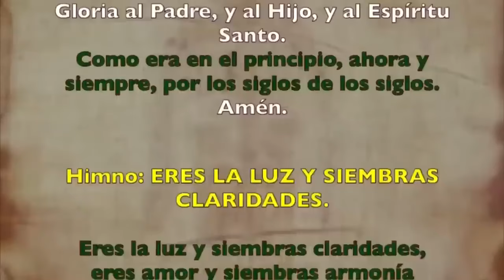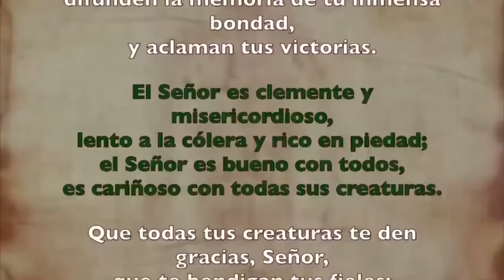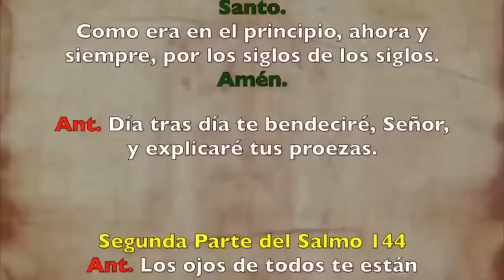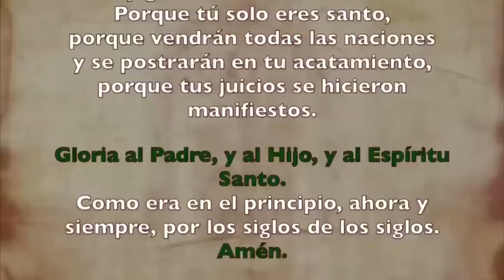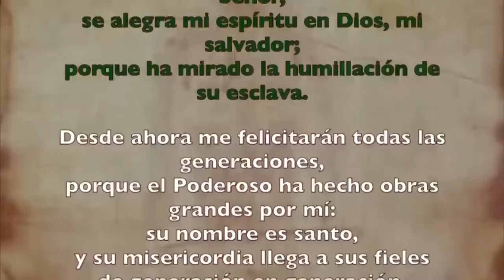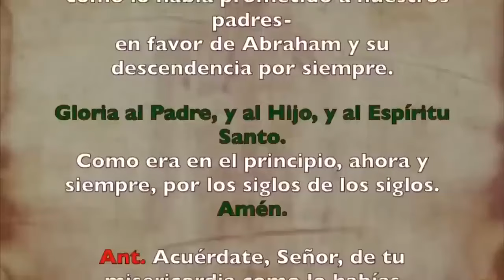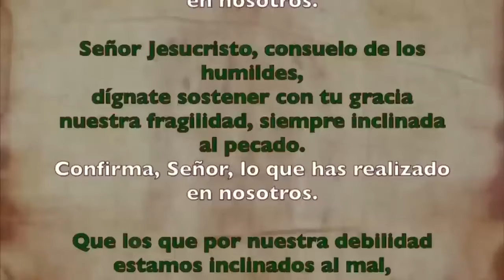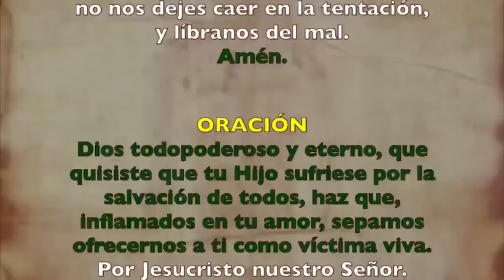Oración de la tarde (Vísperas), VIERNES 20 SEPTIEMBRE 2024 | XXIV del Tiempo Ordinario | cathopray